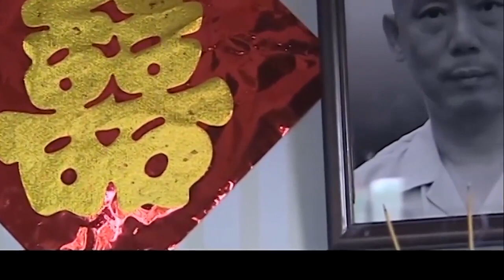妹妹參加哥哥的婚禮，不料嫂子竟當面 指責她勾引哥哥?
T48kAIRnaw
（笑着活下去）杨幂